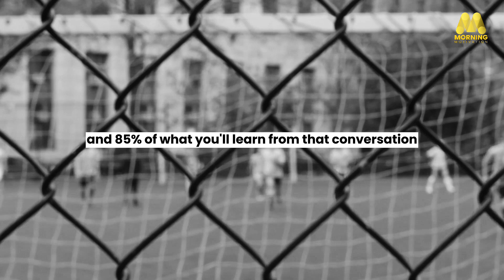Crush Negativity: Start Winning Now! | Motivational Speech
✴Ready to conquer negative thoughts? This video is for you! Watch and transform your mindset. Learn how to harness positive energy, boost confidence, and achieve your goals. Whether you're feeling down or just need a motivational boost, this speech will inspire you to take control.

This video and the content it features are for educational and informational purposes only.